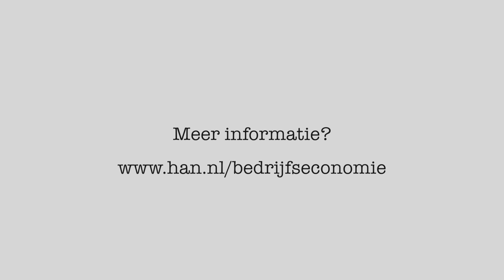HAN Bacheloropleiding voltijd | Bedrijfseconomie | Praktijkervaringen studenten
Wat kan een stagiair of afstudeerder Bedrijfseconomie van de Hogeschool van Arnhem en Nijmegen HAN voor uw organisatie betekenen? Bekijk de praktijkervaringen van o.a. studenten bij Papendal. Meer informatie over Bedrijfseconomie